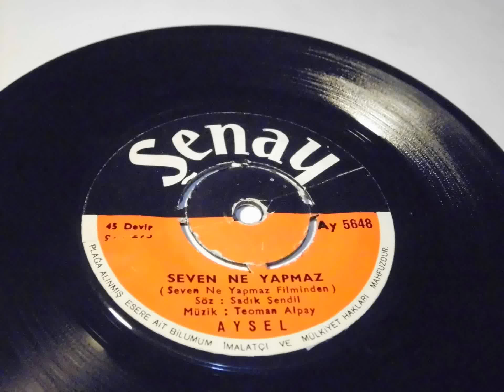aysel , susamışım sana ben , seven ne yapmaz PLAK RECORD 7"